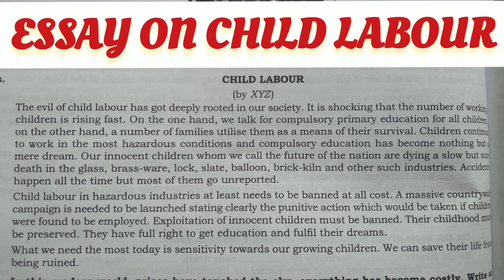essay on child labour in English ll short paragraph on child labour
What is child labour in simple words?
How to write a paragraph?
Our example paragraph
What is child labor short essay?
essay on child labour in English
# short paragraph on child labourr
paragraph for class 9th?
What are 10 causes of child labor?
What is child labour Article 10 lines?
Essay on child labour in 150 words
How do you start an essay about child labour?